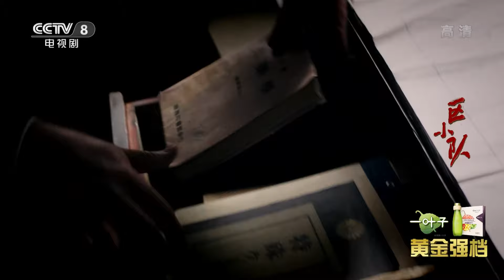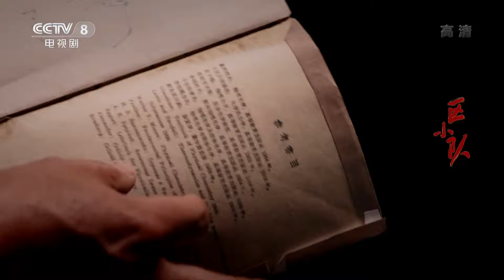《区小队》 第22集 梁书记乔装向海棠传达任务 刘大强对高先生起疑心（主演：齐奎、戴玥）| CCTV电视剧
《区小队》讲述了抗日战争最艰苦的时候，大学生投笔从戎参加抗战，在山洞里建立秘密兵工厂，与八路军区小队一起顽强抗日的故事。